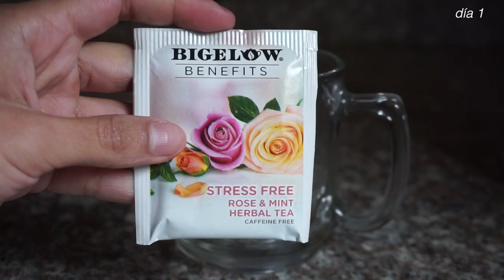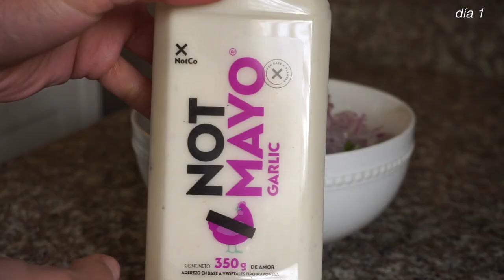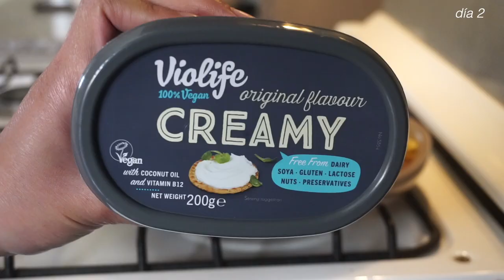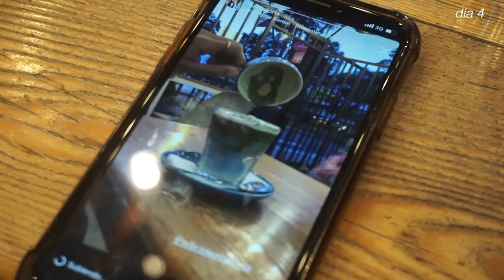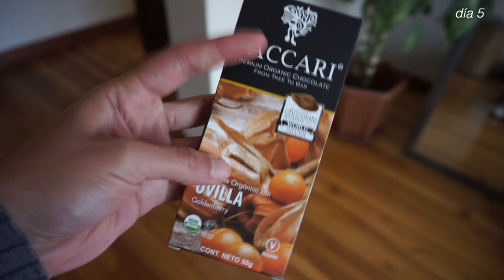LO QUE COMO EN UNA SEMANA | focaccia vegano, sopa de tomate, matcha azul, tazón de sushi y más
Holaaaa, un lo que como en una semana con recetas veganas y fáciles. Ademas, les hablo acerca del estrés y lo que pasa con mi apetito cuando no estoy muy bien de ánimo/ tengo el SPM. Drama.

Les dejo las recetas que podría necesitar acá abajo.

1. SOPA DE TOMATE
(2 porciones)
3-4 tomates maduros grandes
1 cebolla grande
1 puñado de albahaca fresca
1 diente de ajo*
2 litros de agua con caldo de vegetales
Hervir los ingredientes durante 20 minutos. Retirar los sólidos menos la albahaca y licuar con un poco del agua. Pasar por un colador y reducir en un sartén por unos minutos. Puedes agregar un poco de harina para espesar. Servir con lo que gustes.

2. SODA DE ROSAS Y FRAMBUESAS
1 puñado de frambuesas frescas o congeladas
2 sobres de infusión de rosas y menta
1/2 taza de agua mineral o carbonatada
jugo de un limón pequeño
hielos al gusto
stevia

3. YOGUR DE TOFU
1 bloque de tofu sedoso
jugo de 1-2 limones
stevia
vainilla*
Licuar o procesar todos los ingredientes hasta conseguir una consistencia cremosa.

4. FOCACCIA VEGANO
300g de harina de trigo
45ml de aceite de oliva
3g de sal
95ml agua
7g levadura
Preparar la masa mezclando el agua tibia con la levadura, luego dejar reposar unos minutos antes de agregar los demás ingredientes. Después, mezclar muy bien y amasar. Dejar la masa en un lugar oscuro, fresco y seco tapada con una toalla o tela. Hornear a 175 grados centígrados de 25 a 40 min. Puedes ponerle los toppings que quieras y crear círculos con la yema de tus dedos. Nosotros usamos aceitunas, romero, tomillo y orégano.

5. ENSALADA DE ''NO ATÚN'' O GARBANZOS
260g de garbanzos cocidos
1 cebolla picada
1 puñado de cilantro picado
1 taza de pepino o apio picado
2-4 cucharadas de mayonesa vegetal
jugo de un limón
sal
Colocar los ingredientes en un tazón y aplastar hasta conseguir una masa homogénea. También puedes agregar pedazos de alga nori para darle ese sabor a mar.